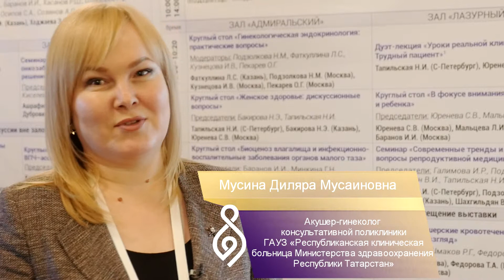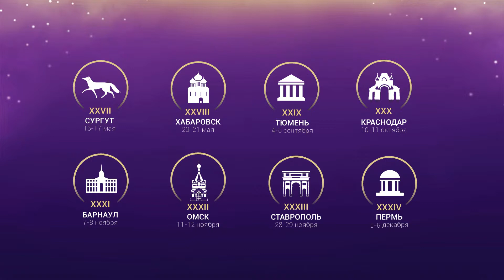Мусина Диляра Мусаиновна — отзыв о Школе РОАГ в Казани 2019